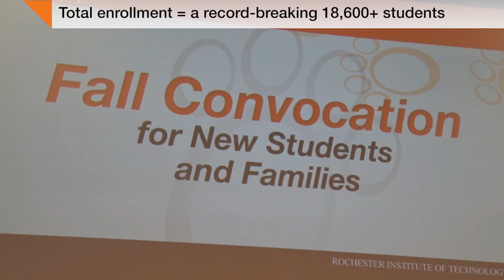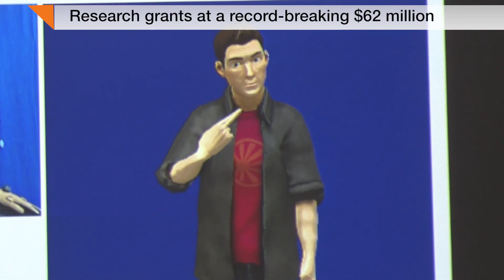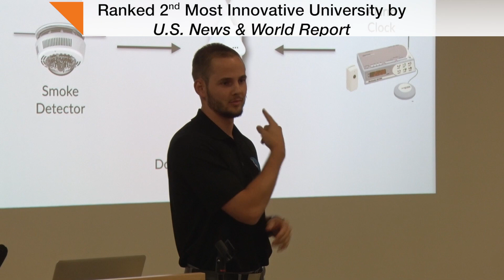RIT Presidential Spotlight #1: State of the University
RIT is without a doubt on the cusp of greatness. Every measurable indicator is up, and our students, our alumni and our faculty and staff are increasingly making us proud all over the world. I invite you to view this video message as I share some of RIT’s greatest and most recent accomplishments with you.